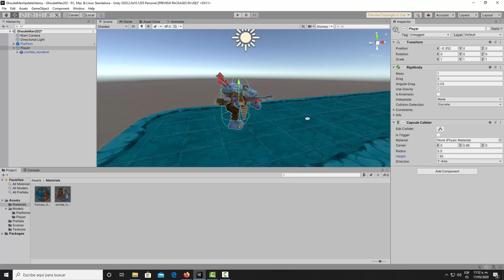CURSO DESARROLLO DE VIDEOJUEGOS PLATAFORMA CON UNITY Y C# 202 Set up de Player II